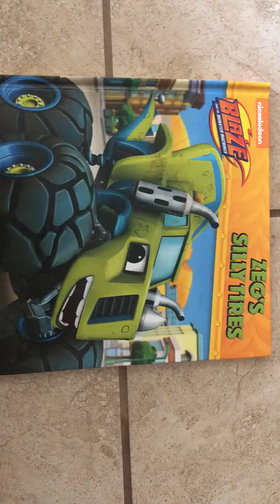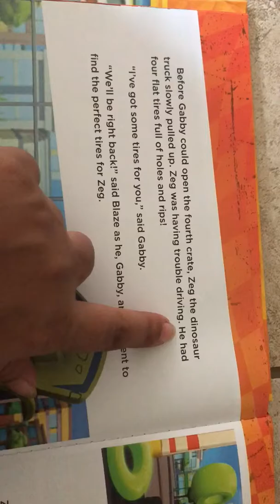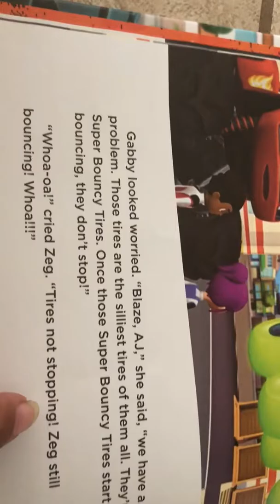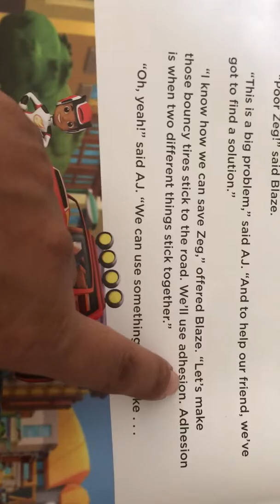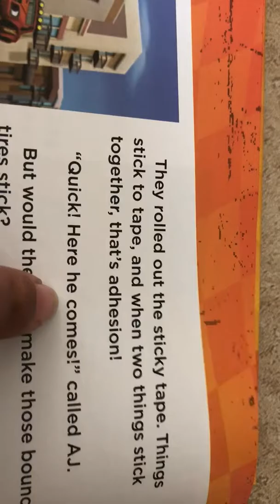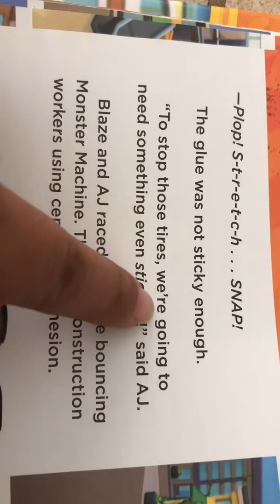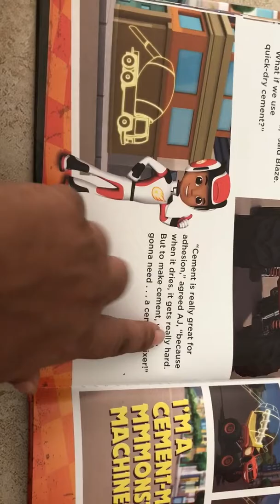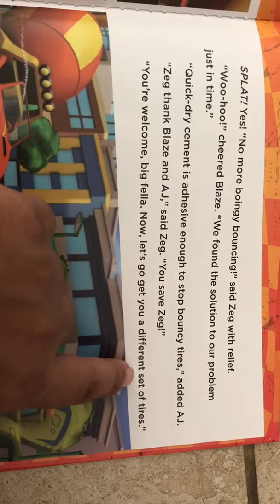Nirav blaze book